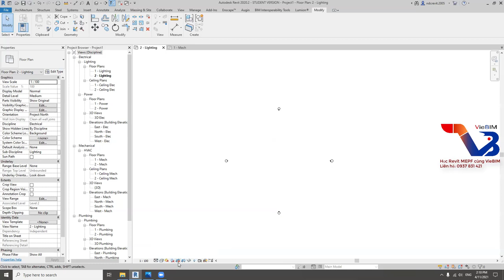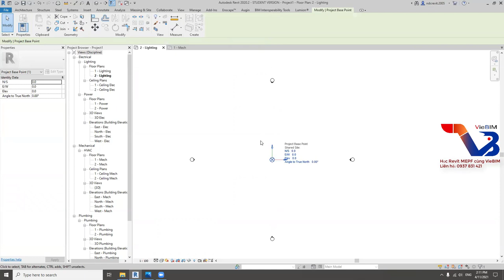VieBIM_Hiện thị tọa độ (0,0,0) trong REVIT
🔔 THEO DÕI CHÚNG TÔI TẠI:
   ● Revit MEPF, Naviswork, Family MEPF
   ● Học dưới dạng cá nhân, doanh nghiệp: Mr.Chiến: 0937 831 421
THÔNG TIN CÔNG TY:
   ● Công ty TNHH Kiến trúc và xây dựng VieBIM
   ● Địa chỉ: 22 Chơn tâm 2, phường Hòa Khánh Nam, Q. Liên chiểu, Tp. Đà Nẵng